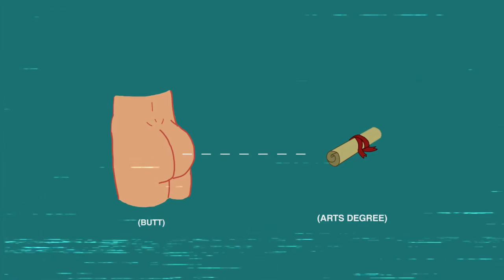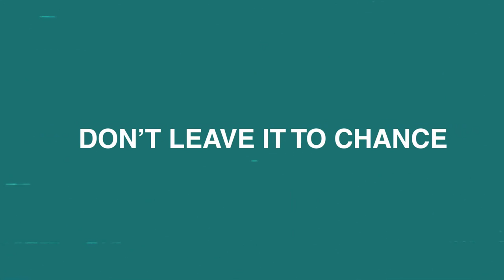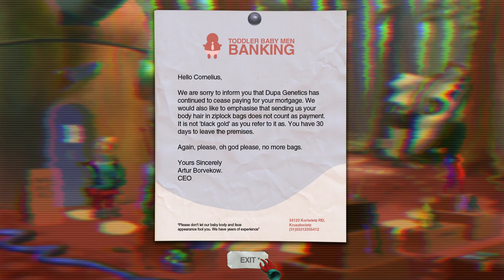Paradigm [1] Phat Beatsies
Not sold on this so far. I think I may just be over adventure games right now.